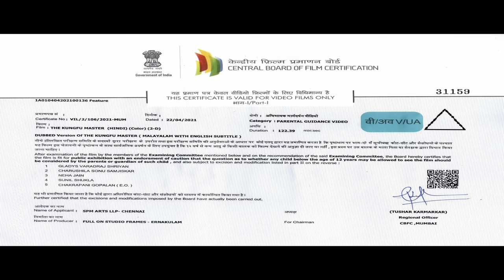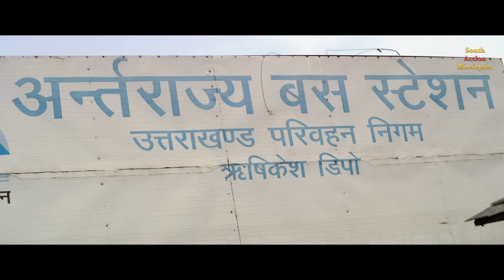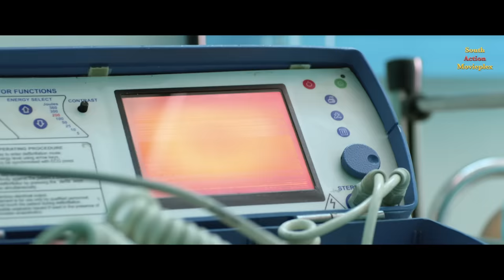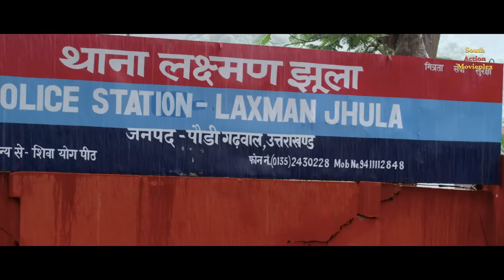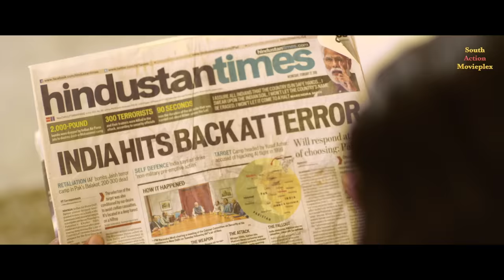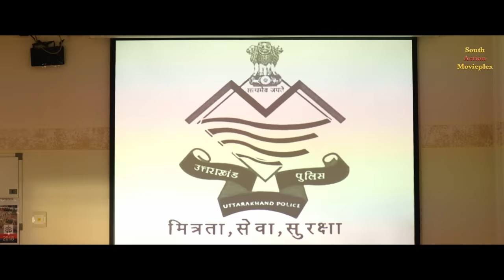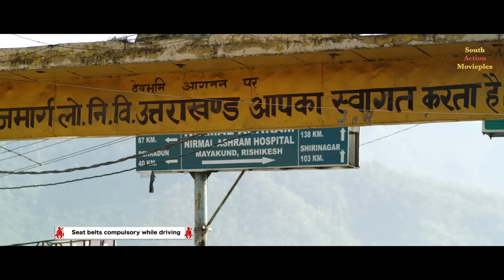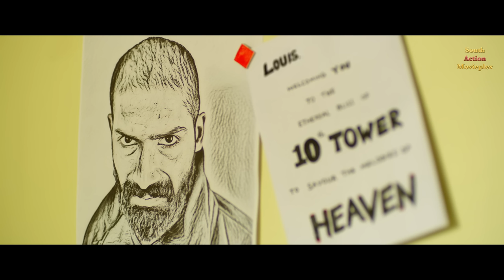KUNG FU MASTER - Hindi Dubbed Full Action Movie | Neeta Pillai, Jiji Scaria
Presenting Hindi Dubbed Full Movie "KUNG FU MASTER" starring Neeta Pillai, Jiji Scaria, Sanoop Dinesh, Sooraj S Kurup, Anju Balachandran & Sonet Jose. Exclusively on @SouthActionMovieplex

Credits:
Directed by Abrid Shine
Produced by Shibu Thekkumpuram
Written by Abrid Shine
Starring Neeta Pillai, Jiji Scaria, Sanoop Dinesh, Sooraj S Kurup, Anju Balachandran & Sonet Jose
Music by Ishaan Chhabra & Nithya Mammen Singer
Cinematography Arjun Ravi
Edited by K. R. Midhun

Synopsis:
The lives of two martial arts instructors are upended when they become the targets of a gang, who decide to assassinate the brother and sister duo.